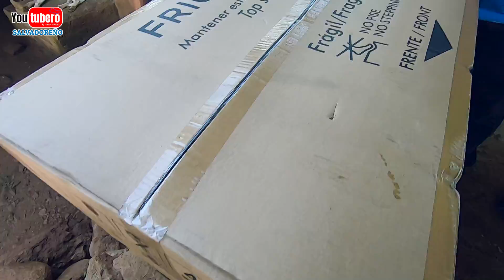El nuevo freezer de Elena la mama del niño Gerber | El Salvador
* WHATAPPS
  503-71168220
* PAGINA WEB